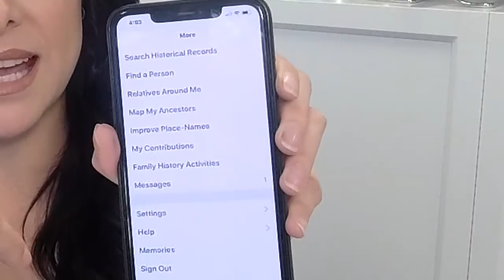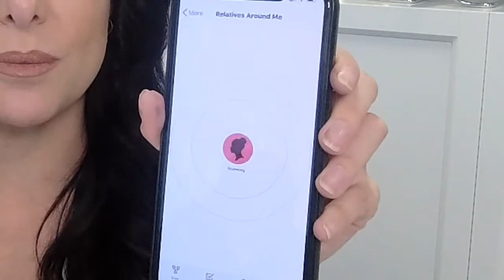Tips for Stacking Magnetic Eyelashes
Learn how to enhance your glam!

Tori Belle CEO, Laura Hunter demonstrates tips and tricks for applying magnetic lashes and "stacking" multiple sets for an extra luxurious look.

Catch Laura's Live every Thursday at 4 PM PST on the Tori Belle Cosmetics Facebook